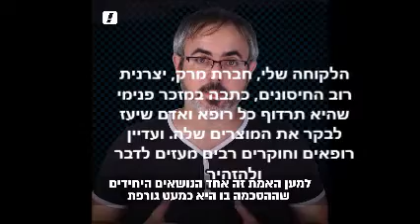סרטון תעמולת החיסונים - הגירסה הכנה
לפני כמה ימים פורסם קטע נדיר בתקשורת, של אמא שמספרת למה היא לא צורכת "חיסונים". בלחץ התעשיה, הקטע צונזר, ובמקומו הועלה קטע מטעם יחצני התעשיה. זה הסרטון שלהם, בתוספת כתוביות שודאי בתוכם הם היו רוצים לומר אבל לא מעזים כדי לא לאבד את מקור פרנסתם.